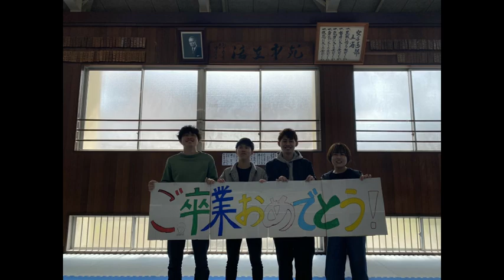岡山大学卒業movie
卒業生・修了生の皆さん、ご卒業おめでとうございます。
皆さんに向け、校友会の皆さんからお祝いmovieが届きました！